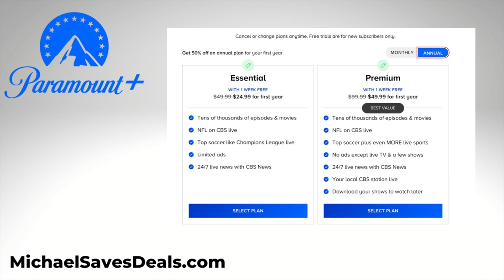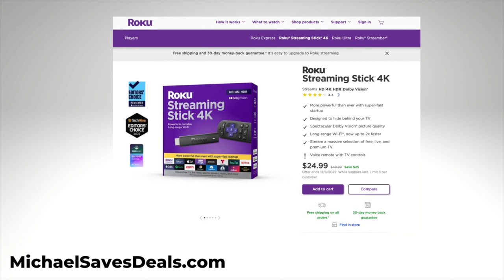DEAL ALERT: How to Get 5 Top Streaming Services for Only $9/Month Total!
The Black Friday 2022 streaming deals have been very impressive! In this video, I show you how to get five of the top streaming services for only $9 a month -- total! Plus, a bonus pick if you're willing to prepay for a year of service.